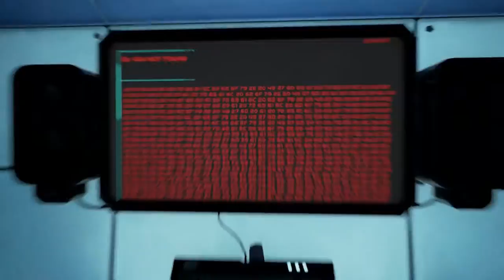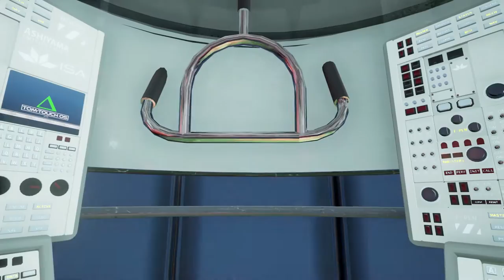The Turing Test: Ep. 1 - Descent to Europa (Sectors A1-A8)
This is the first episode of my new series on The Turing Test. In this episode, I ride the lander down to Europa, talk to T.O.M. a bit, and solve the first 8 sectors.